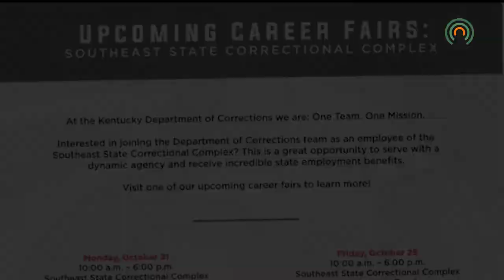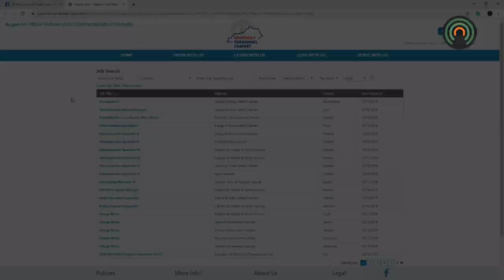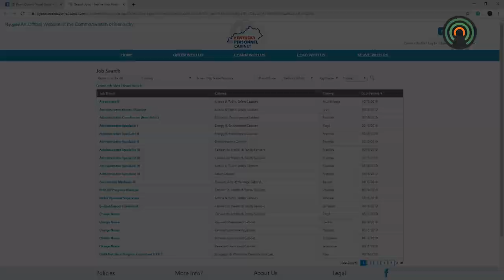Prison in Wheelwright, KY set to reopen with nearly 200 job openings